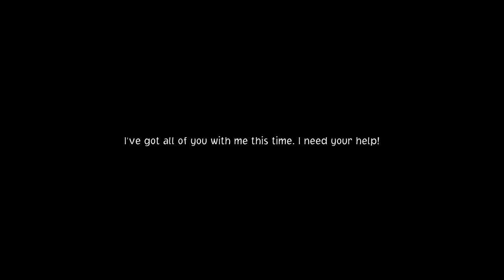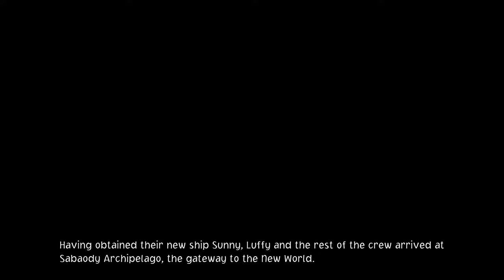Epic One Piece Odyssey PS5 4K Walkthrough Full Gameplay: The Ultimate Adventure! Part-22